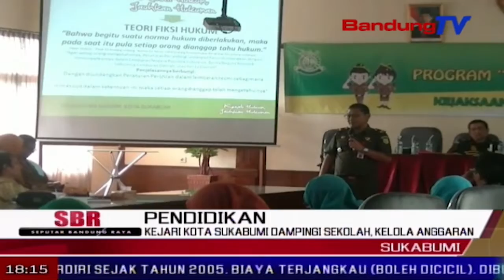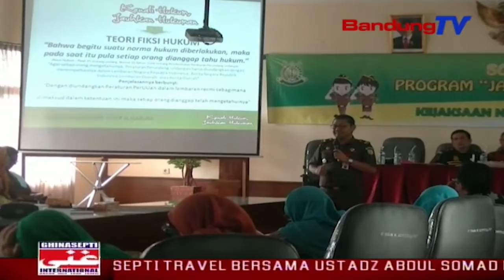Kejari Kota Sukabumi Dampingi Sekolah, Kelola Anggaran | SBR | BANDUNGTV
SBR | BANDUNGTV | FARHAT MUMTAZ | Untuk mencegah penyelewengan anggaran sekolah, kejaksaan negeri  kota sukabumi kerjasama dengan dinas pendidikan kota sukabumi dalam pendampingan pengelolaan anggran.   hal itu dilakukan agar para guru dan kepala sekolah terhindar dati perbuatan korupsi di kalangan tenaga pengajar dalam mengelola anggaran.